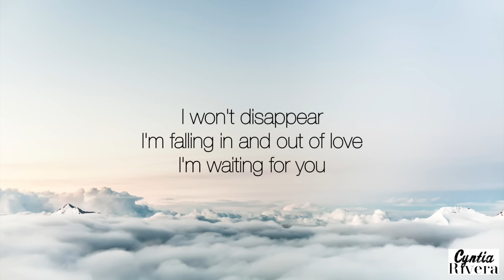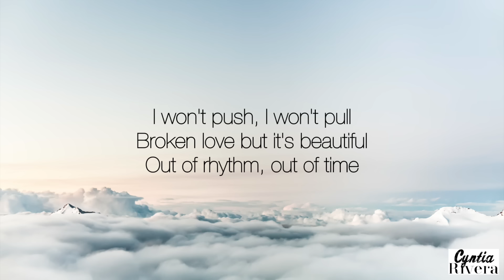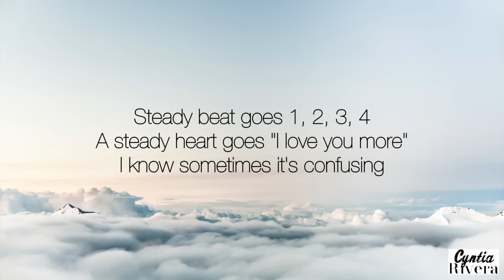Steady 1, 2, 3, 4 (Acoustic Version) - Jasmine Thompson Lyrics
“Steady 1, 2, 3, 4 (Acoustic Version)“
Here’s the Jasmine Thompson Video Lyrics , enjoy the video♡
Read Information ↓ ↓ ↓ ↓ ↓ ↓ ↓ ↓ ↓ ↓ ↓

►FONTS◄
★Title★